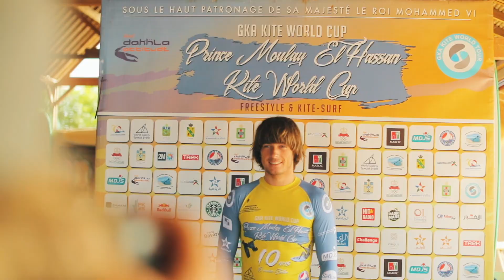GKA Kite World Cup Dakhla 2019 | Kite-Surf Day One